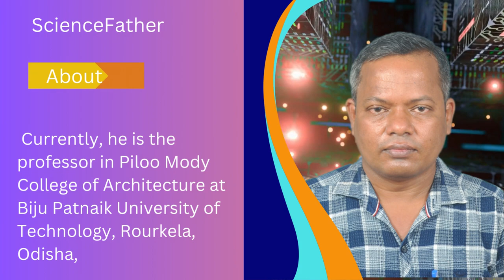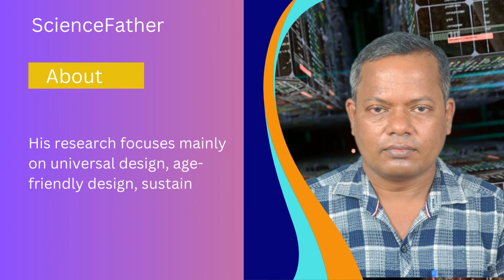Dr. Sashi Raut, Piloo Mody College of Architecture, India | Research Awards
International Research Awards on Cybersecurity and Cryptography
Cybersecurity conferences organized by ScienceFather group. ScienceFather takes the privilege to invite speakers, participants, students, delegates, and exhibitors from across the globe to its International Conference on cybersecurity conferences to be held in the Various Beautiful cites of the world. Cybersecurity conferences are a discussion of common Inventions-related issues and additionally trade information, share proof, thoughts, and insight into advanced developments in the science inventions service system.